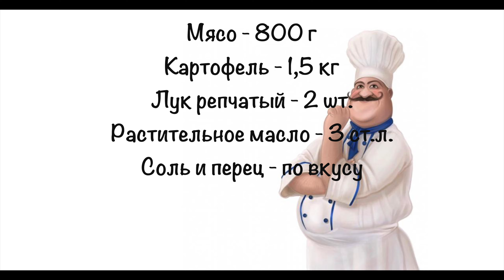🥔 Молодой картофель + 🥩 Мясо (в казане), против классики не попрешь! Готовим картошку По-сибирски!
Обжариваем мясо с луком, отдельно обжариваем картофель и тушим все вместе в казане. На выходе вкусное и сытное блюдо, которое именуется картошка по-сибирски.

🕒 1 час 10 минут

📔 Ингредиенты:
Мясо - 800 г